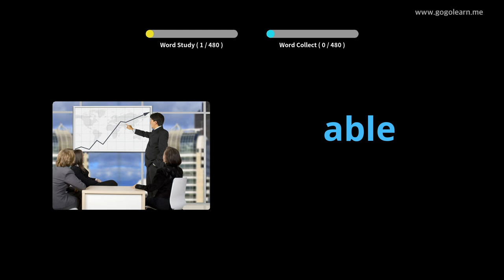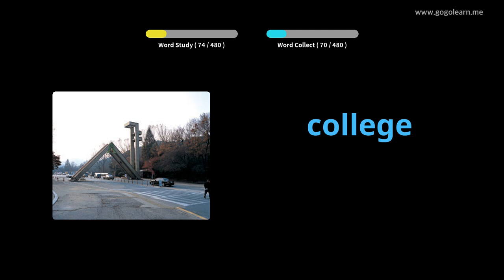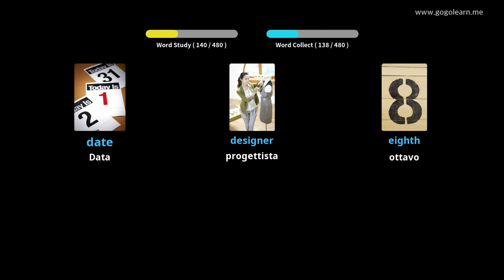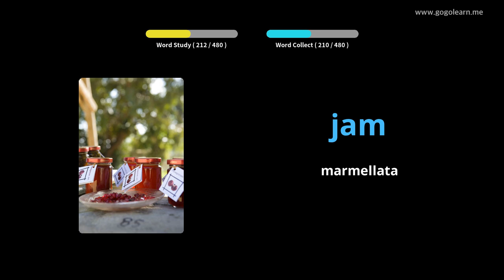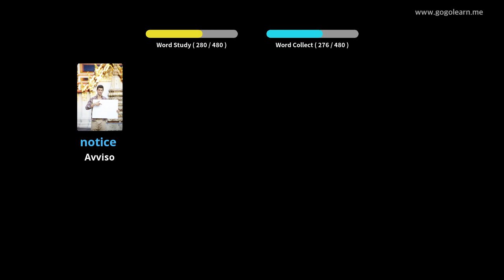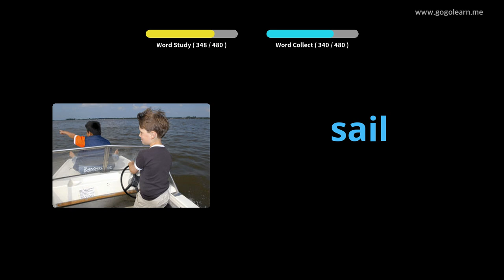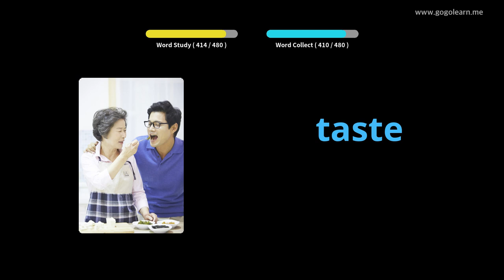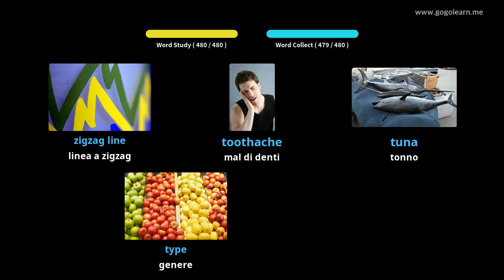Impara il Inglese Attraverso Le Immagini |Vocabolario Inglese Scuola Elementare | Golearn